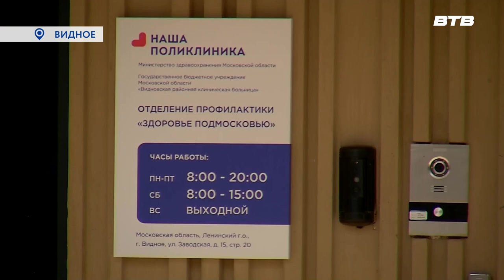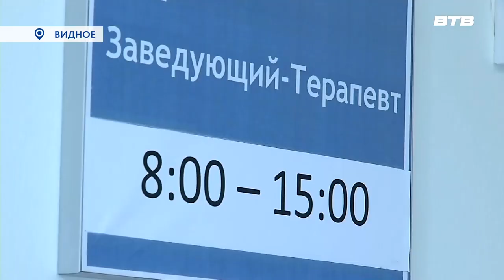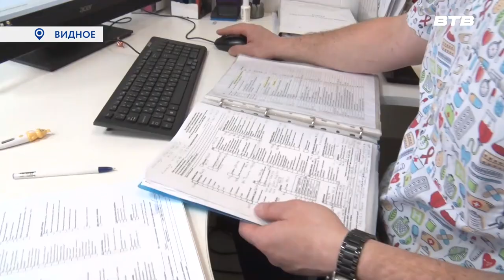Новости телеканала Видное-ТВ (06.04.2023 - четверг)